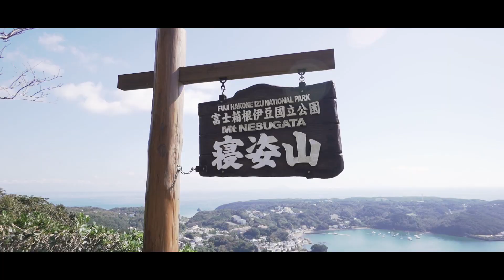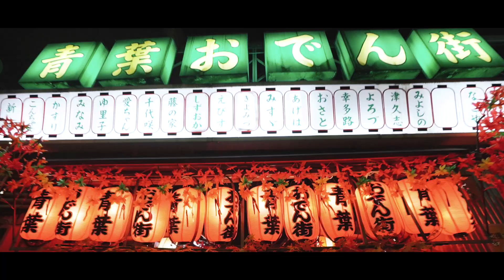🇯🇵靜岡您好！初次見面，請多指教｜Japan．Shizuoka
客位看官！！！ 靜岡系列影片就這樣結束囉～

如果你還沒有看過另外四支片，請移駕到以下連結🤪🤪！

其實在出發前，對於「靜岡」這個地方是很陌生的
不過經過這次的拍攝之後
我像是突然發現了一塊寶地一樣
對這個地方只有滿滿的驚嘆！

原來，這裡的溫泉這麼有名！
原來，這裡的海鮮這麼美味！
原來，這裡的風景這麼多元！
原來，這裡有一個這麼特別的節日－大道藝世界盃！

這裡沒有大城市的繁華擁擠
卻保留了許多與土地親近的機會
有空的話，去看看吧！！！
更多資訊：
影像製作：GoExplorePlanet 探索星球
簡介：我們曾經是壯遊世界的背包客，回到台灣後決定創立一個影像工作室，致力於製作「旅行、在地文化 與紀錄片」 的內容，我們希望能透過影像來記錄與宣傳台灣，以達成我們小小的願景—「讓世界看見台灣，也讓台灣看見世界」。

此次，非常的感謝，靜岡縣駐台辦事處邀請拍攝🙏🙏！！